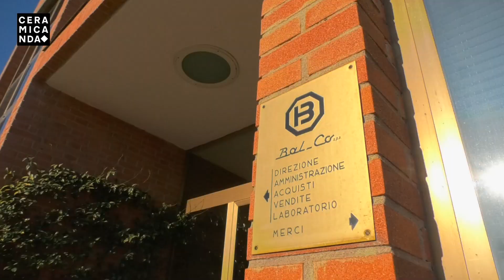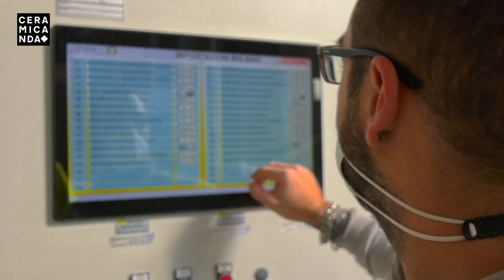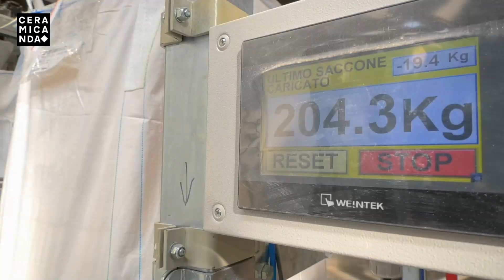BAL.CO - NUOVA LINEA DI CONFEZIONAMENTO